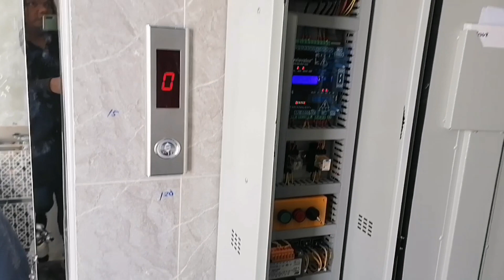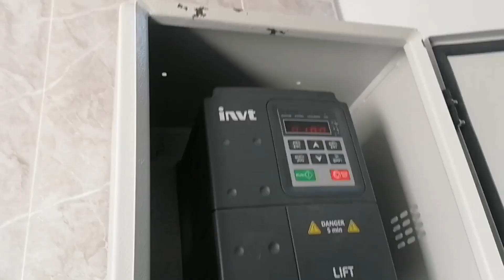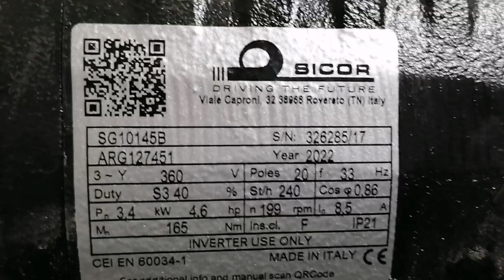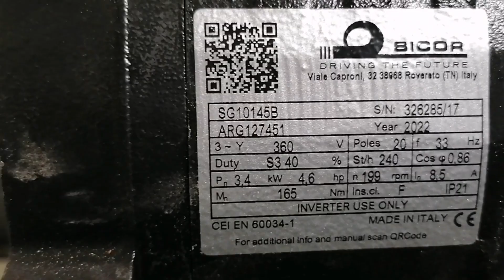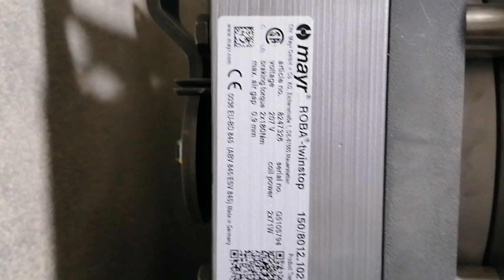Machine Room Less ( Paano nga ba mag wiring ) ( Part 1 )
Hi, guy's ang video na ito ay para sa mga baguhan sa larangan ng elevator sana maka tulong sa inyo ang aking kunting na I ambag man lng sa simpleng paraan,, please  SUBSCRIBE, LIKE and SHARE guy's tulong nyo na sakin para marami pa tayo magawa ng mga video's,, thanks guy's 🙏❤️😁